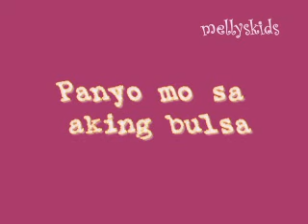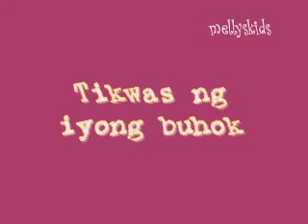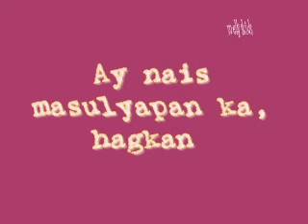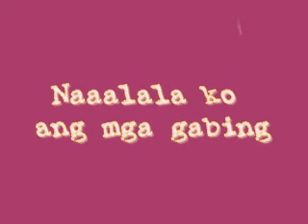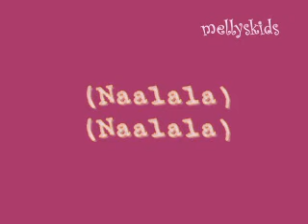sponge cola - jeepney with lyrics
sing a long time